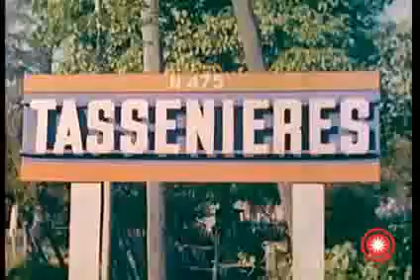Ain - villages du Bugey brulés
film US Army montrant des villages du Bugey dans l'Ain, brulés par les allemands